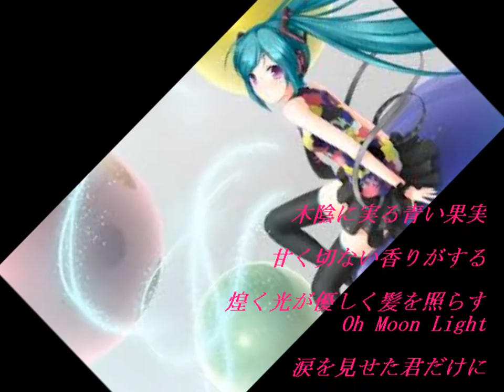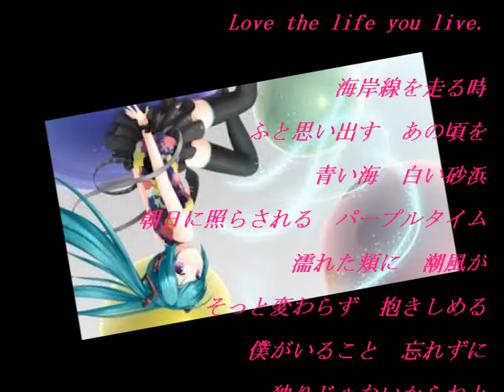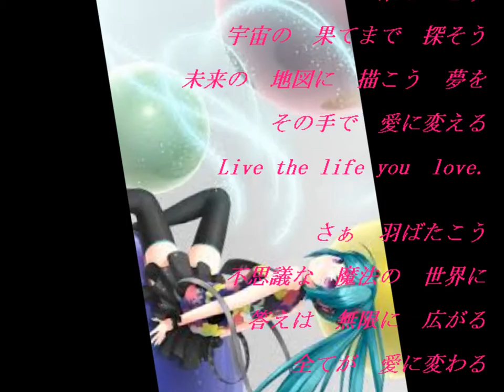Love the Life you live (ver.カラオケ)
軽快なJ-pop風＆応援ソング。